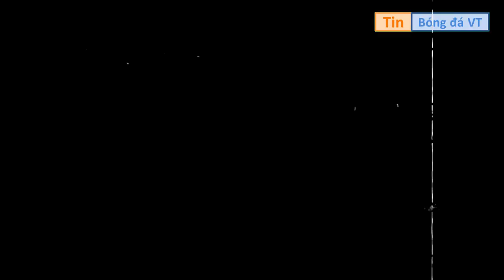Tin chuyển nhượng - Bóng đá ngày 23/2/2021: Kane có thể theo chân Pochettino đến PSG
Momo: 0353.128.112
Chuyển khoản : Ngân hàng VietinBank
Tên: NGUYEN TIEN MANH
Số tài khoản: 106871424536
Nhấn 🔔 để nhận thông báo khi có VIDEO mới nhất✔️ 2 0 💙 2 1 Nếu thấy video còn sơ sót gì hãy CMT bên dưới VIDEO. Đóng góp ý kiến. Để mình ra những VIDEO CHẤT LƯỢNG hơn👍 🤶🏻 Cảm Ơn Mọi Sự Đóng Góp Ý Kiến Của Các Bạn,

HOT: Tin bóng đá VT,tin chuyen nhuong bong da moi nhat,chuyển nhượng bóng đá,tin thể thao quốc tế,mu,tin chuyển nhượng,thể thao quốc tế,tin bong da moi nhat,tin chuyển nhượng mới nhất,bản tin chuyển nhượng mới nhất,bóng đá quốc tế,chuyển nhượng bóng đá mới nhất,tin bóng đá,chuyen nhuong,Tin bóng đá VT mới nhất,tin the thao,tin chuyển nhượng mu,tin the thao,chuyển nhượng mu,tin thể thao,bản tin chuyển nhượng,tin chuyen nhuong,tinchuyennhuong​​​​​,chuyen nhuong mu,tin chuyển nhượng bóng đá mới nhất,bantinthethao hom nay,Tin bóng đá VT,bong da mu,bong da chuyen nhuong moi nhat,tin chuyển nhượng bóng đá,tin thể thao thế giới